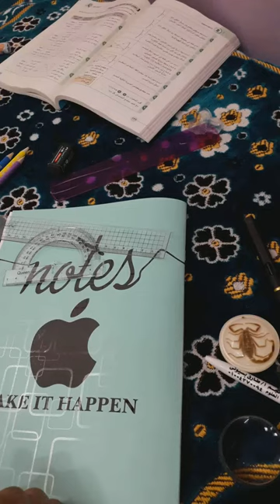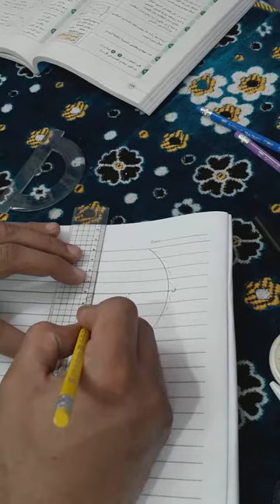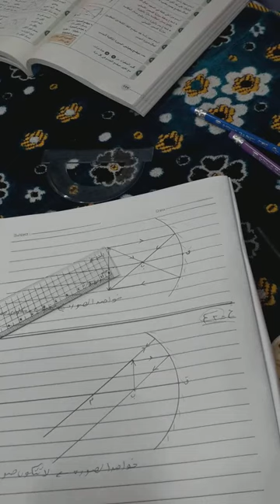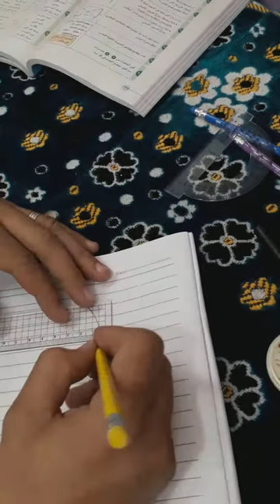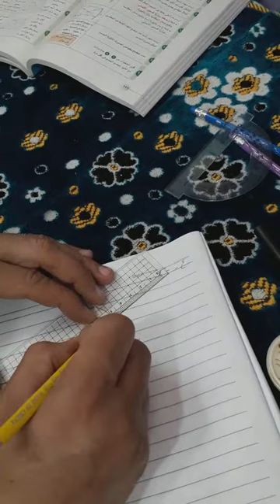اسهل طريقه لرسم الصورة المتكونه لجسم موضوع امام مرآه مقعره - الصف الثالث الإعدادي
إتعلم مع مستر طارق بسيونى إذاى ترسم صوره لجسم موضوع امام مرآه مقعره
اللهم اجعله فى ميزان حسناتنا يا رحمن